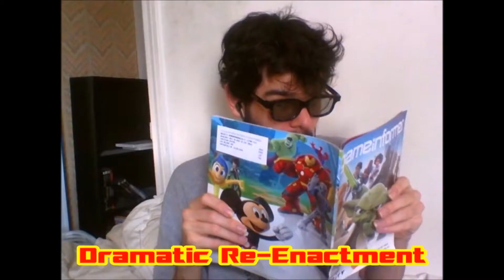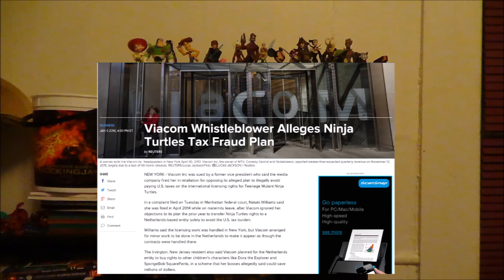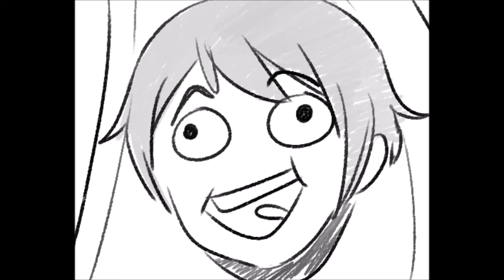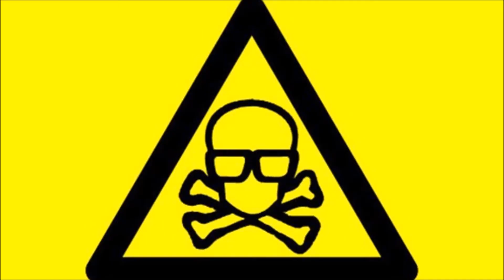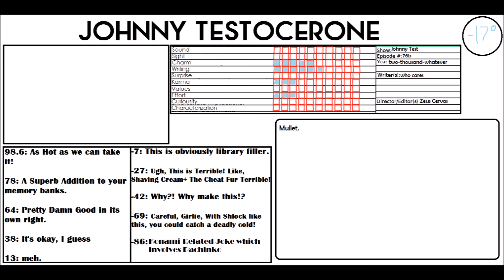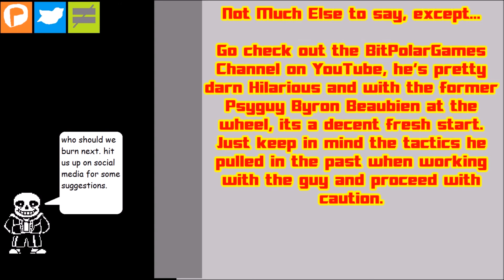DeeP DiSH Reviews Johnny Testocerone (Johnny Test)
Canada strikes again...